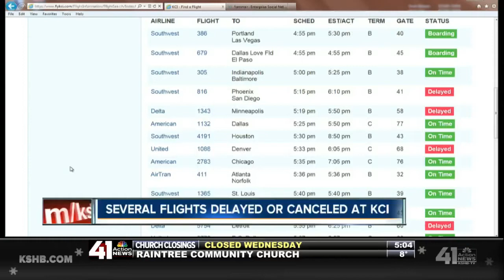Travelers met with snowed in cars at KCI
Flight delays aren't the only headache travelers are dealing with. Some stepped off the plane at KCI and were greeted with snow buried cars.